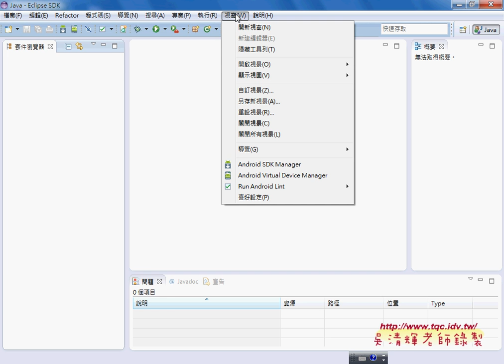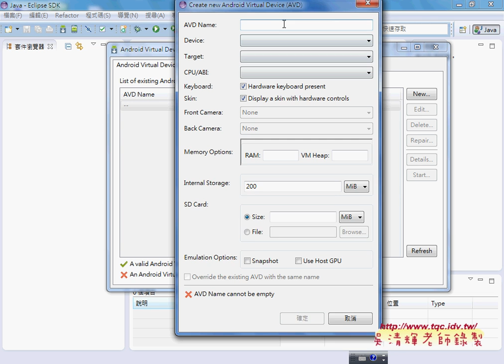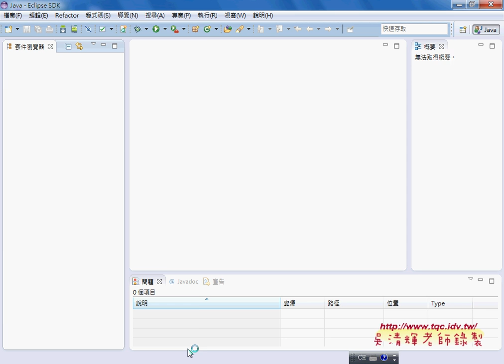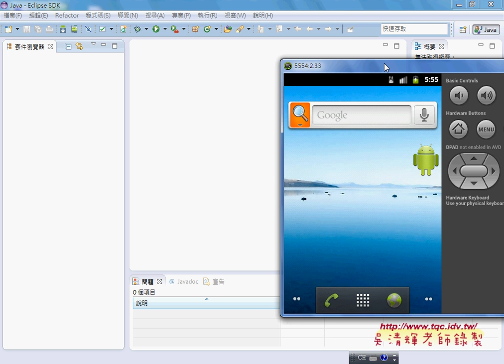03 Android APP開發模擬器設置